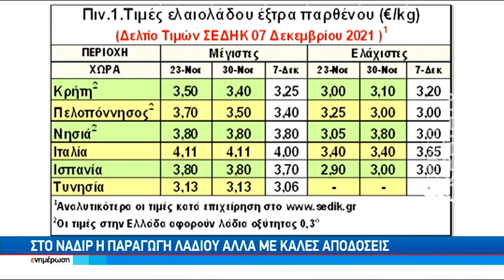Λίγο αλλά εξαιρετικής ποιότητας φέτος το Κρητικό ελαιόλαδο